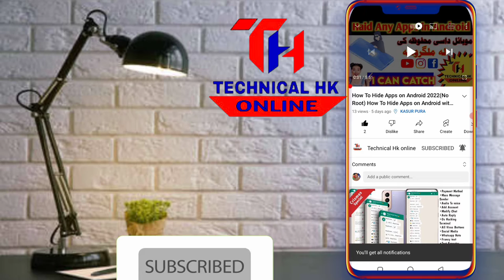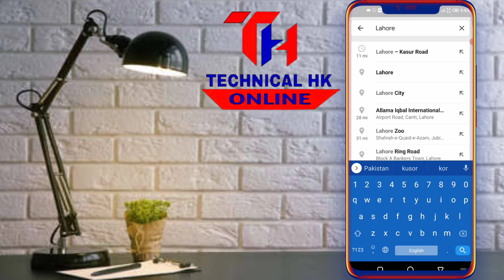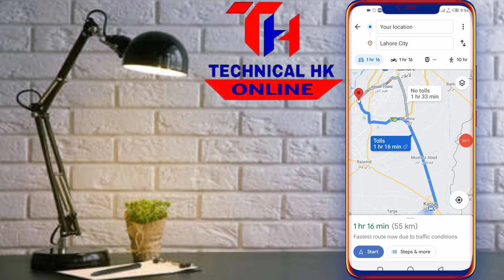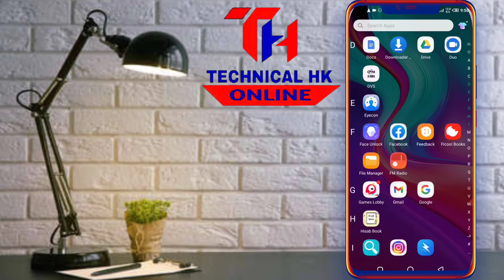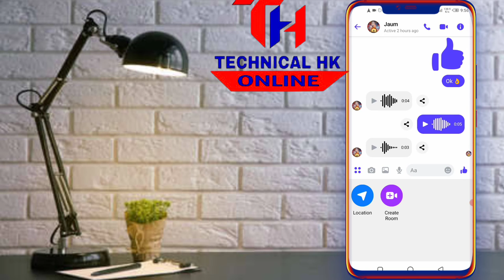How To Send Location on WhatsApp & Messenger | How To Share your Live Location with WhatsApp& Email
اسلام علیکم سنگہ کولی سو چی پہ خپل موبائل کی خپل ملگری تہ دہ خپل زایئ یا یلاقی لوکیشن ور واستہ وہ پہ وٹساف یا پہ میسنجر باندی نو ملگرو ویڈیو پورہ وگوری او ویڈیو درسرہ شئر کی او زموژچینل ہم درسرہ سبسکرائب کڑی شکریہ

XX XX XX

How to unlock SIM card Lock by pin Cod

Kinmaster pro Editing part 1 Smartphone

How to create your profile picture Frame for Facebook

How to make professional slow and fast motion

How to make Smart Video editing on Kinmaster pashto learning

Sovle Mobile Hang Problem 100% Tips and Tricks

How to get Any information on scooper news

How to make pashto Urdu poetry video on Kinmaster

How to Whatsapp New Cool updates and Setting

How to make Kinmaster video editing Effect pashto tutorial

How to make multiple videos in one video Together in Android

How to Recover message on WhatsApp